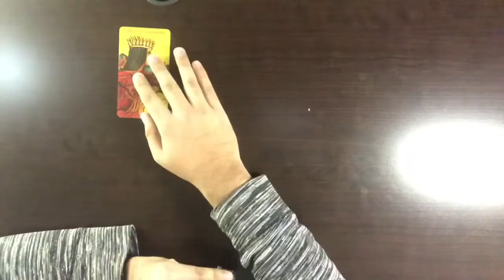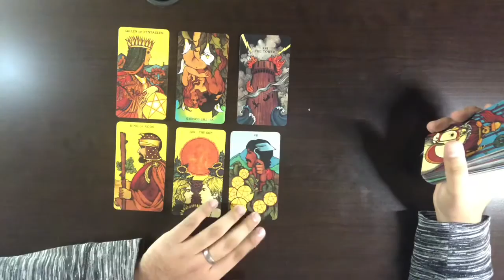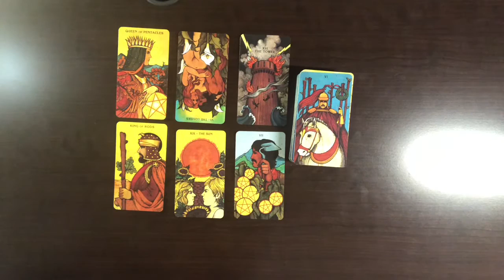Capricorn General/Love: Success In Love/Work Balance!